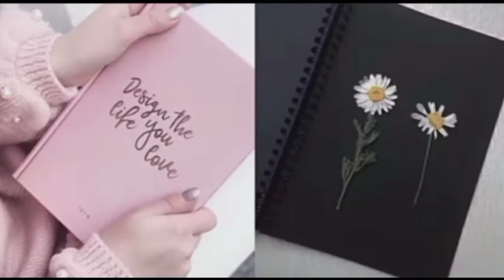Choose black 🖤 vs pink 💖 gift box 🎁💖✨✨